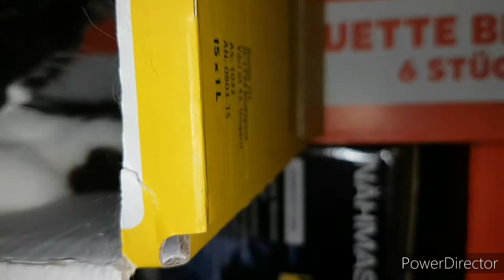Nala in Karton in Action 2